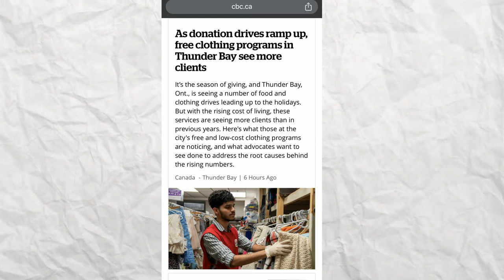PartTime వచ్చింది Antuna😅, Salary తెలియాలి అంటే Video చూడాల Antuna.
Hello Mowa.., Finally naku aytey parttime vachind antuna, so na partime lo naku enta pay chestunaru? and meku partimes gurunchi motham oka manchi clarity vachelaga motham usa,canada & uk, compare chesi mari chepa.
Nachitey matram like cheyali antuna!, motham Boran Antuna.

This Video Covers Searches Like:
Parttime job,
Parttime job in canada,
Parttime job in usa,
Parttime job in uk,
Parttime struggles,
Parttime for international students,
parttimes reality,
how much u can earn in a parttime,
can you pay your semester fee with parttime,
parttime pay,
parttime pay reality,
parttime job,
night shift,
night life,
is it safe?,
international students parttime,
20 hours a week,
no full time,
part time job applications?,
parttime job competion,
fall intake?,
will i get a parttime,
u can get parttime,
indian stundent partime job,
masters students parttime jobs,
parttime is it really worth it,
how much u can earn?
immigration officers raid,
illegal part time,
be safe,
be aware,
i got a parttime,
parttime salary,
Canada,
Applications,
College Selection,
Colleges,
Degree,
Telugu,
Education,
Education in USA,
Education Talk,
Engineering,
Higher Education,
Indian Vlogger,
Fly Abroad,
MS in USA,
MS in CANADA,
Masters,
Masters Degree,
Masters in USA,
Masters in CANADA,
MS in US,
MS in CANADA,
Study Abroad,
Studying Abroad,
USA,
CANADA,

Thanks and Love